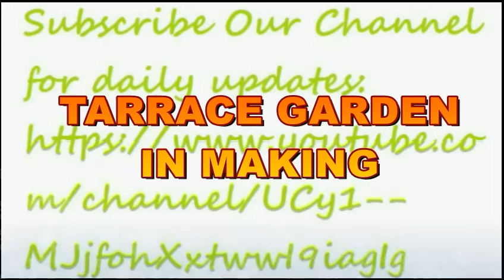TERRACE GARDEN IN MAKING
URDU/HINDI